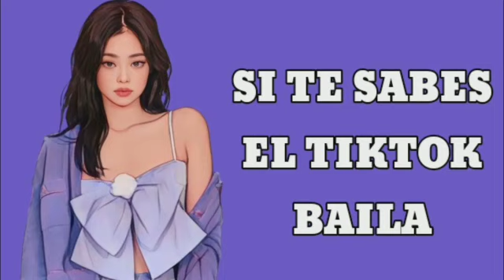Si Te Sabes El TikTok Baila - #2023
use. 🙏